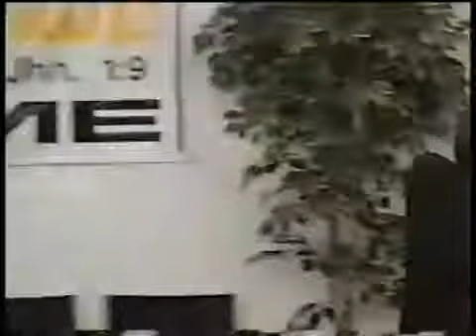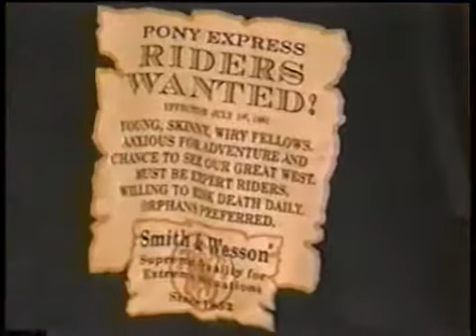DANNY CASTLE - PONY EXPRESS